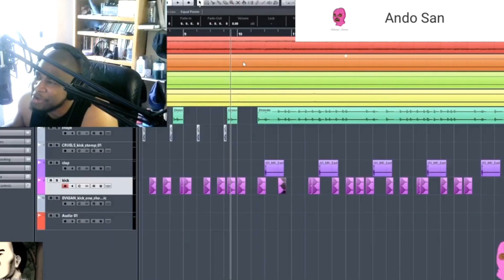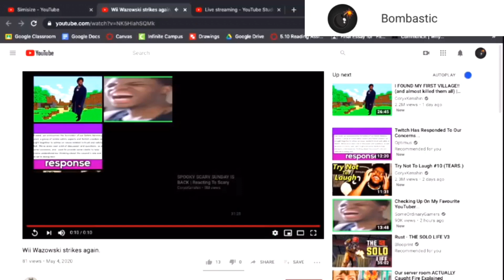Subscribing to youtubers who can say Simisize correctly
Hopefully you could take these people’s answer as an example:

Youtubers included:

Ando San
Ian Harris
Mochi
K-Edits
GassinFN
The Real Faris
ItsBruin Booch
Meqr0
KarmasWRLD
Georgie Boy
Ark267 Gamer_YT
PISTOL126
Rixsoh
Bombastic
Mr Dominic

Thank you all sources are credited to their original owner, some of the content I played are for other youtubers so if one of these clips was yours I hope you don’t mind and forgive this video’s copyright claim.

Extras are cited in another source.